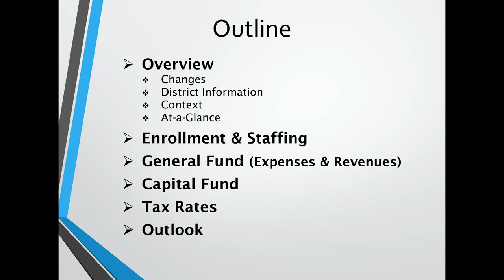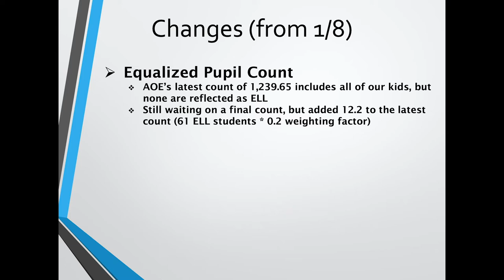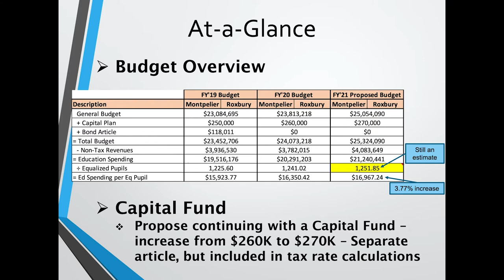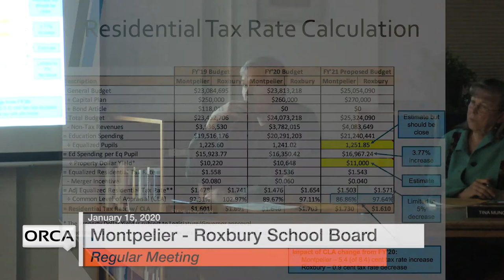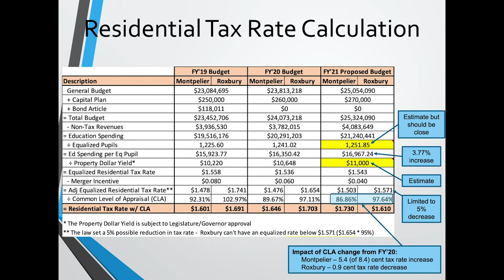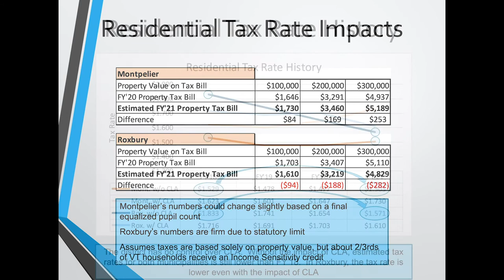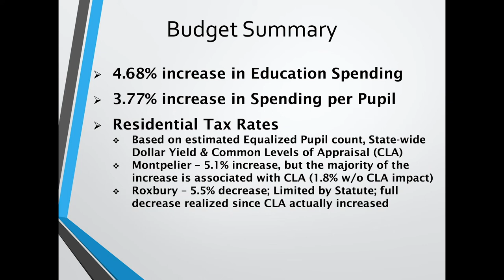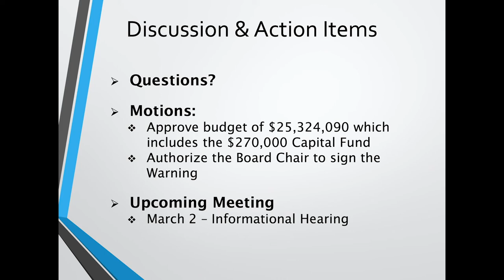Montpelier - Roxbury School Board - January 15, 2020